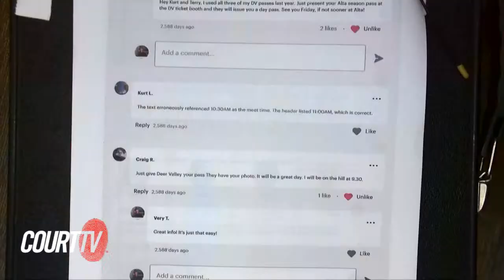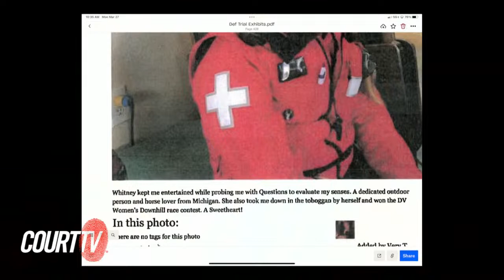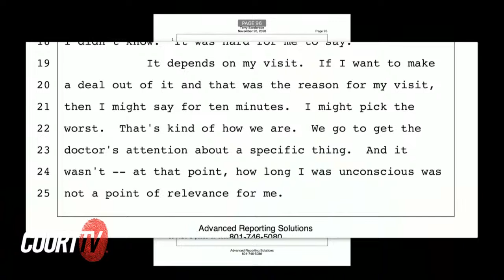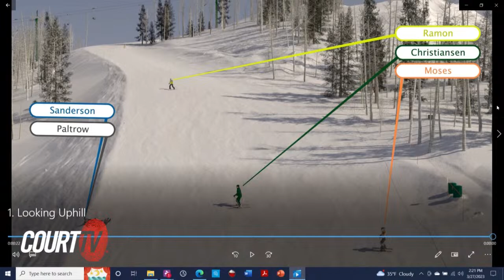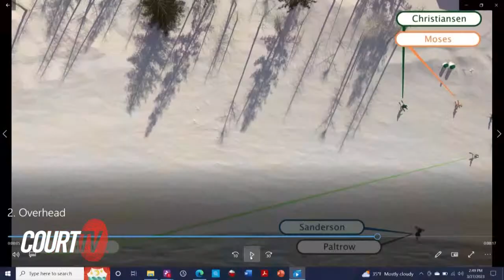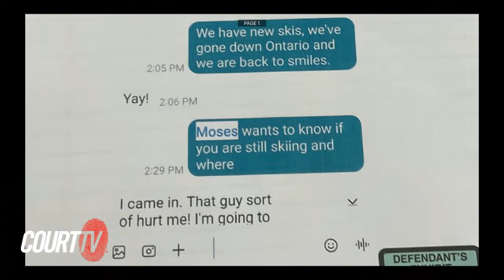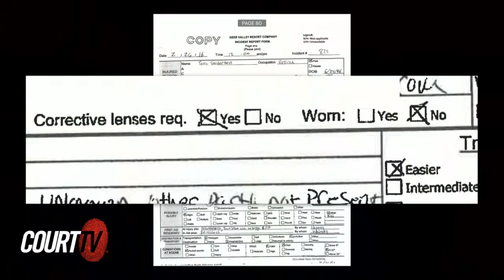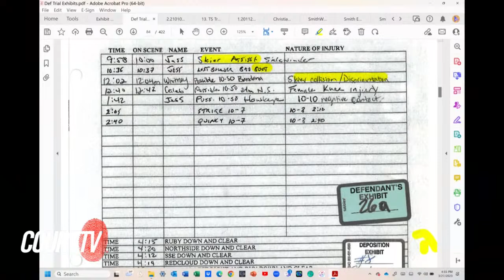LIVE: Gwyneth Paltrow Ski Crash Case | Day 5 - Sanderson v. Paltrow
LIVE: Gwyneth Paltrow Ski Crash Case: Sanderson v. Paltrow | Day 5 - Terry Sanderson, the plaintiff, is expected to take the stand today.

A retired Utah optometrist is suing Gwyneth Paltrow, seeking more than $300,000 in damages in connection with a 2016 ski slope collision at a Park City ski resort.

In response, Paltrow has filed a counterclaim. She’s seeking $1 in compensatory damages, plus her attorneys’ fees and costs.